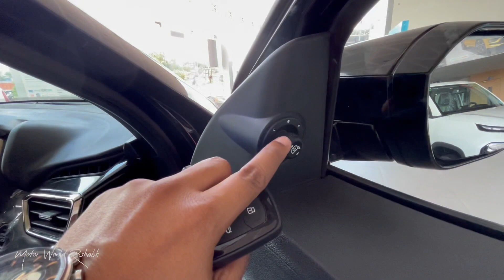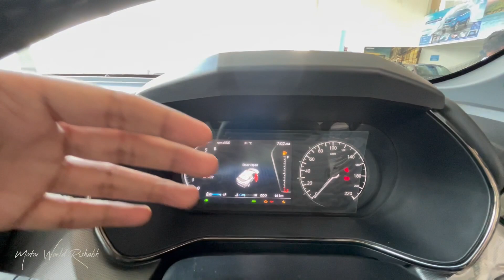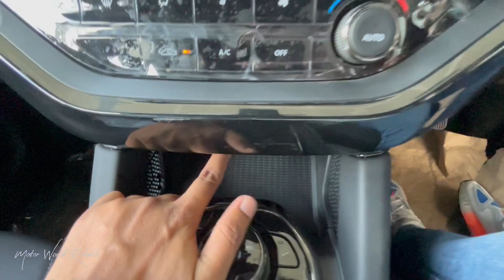ये है tata का Big Daddy 🔥🔥 | Tata harrier top model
Tata Harrier  ( XZ Dark Edition Diesel)

Engine:-2.0 L Kryotec
Max power-168 @ 3750 rpm.
Max torque-350 @ 1750 rpm.

Safety:- 6 Airbags
ABS /EBD
BA
ESP
TCS

Communication
Android auto
Apple car Play
GPS
USB
AUX
AM/FM
Manufacturing warranty
2/100000

Showroom:-